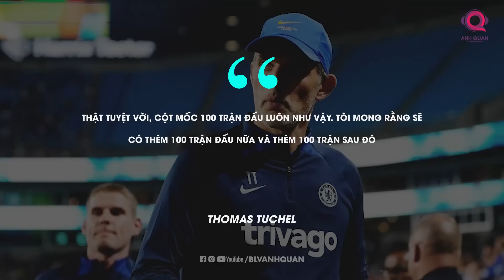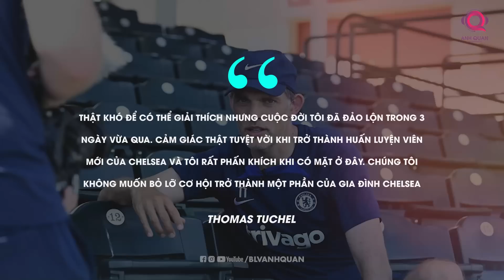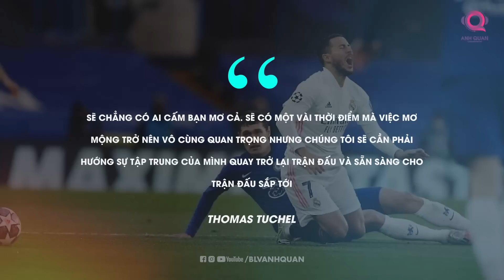TÓM TẮT MỐI LƯƠNG DUYÊN VỘI VÃ VÀ DANG DỞ CỦA THOMAS TUCHEL VỚI CHELSEA